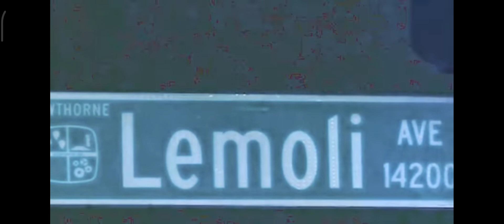Misfit Soto Ft Kable the don And Loco negro, Dont com.. 👈